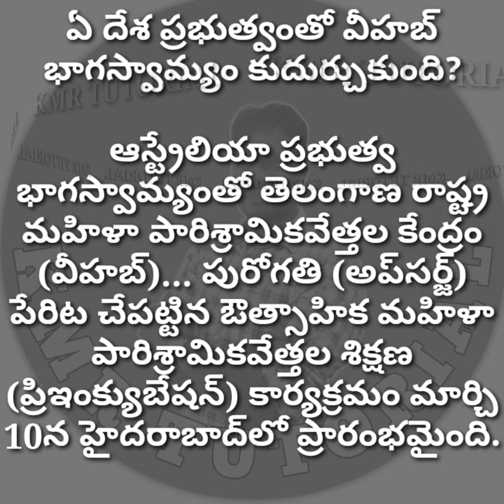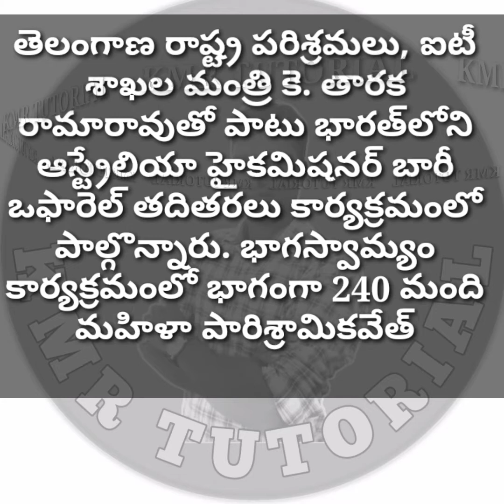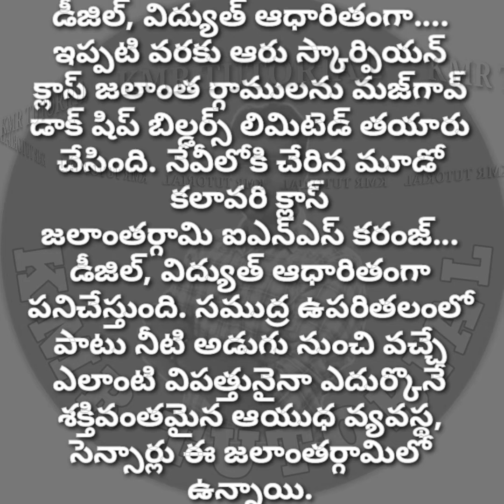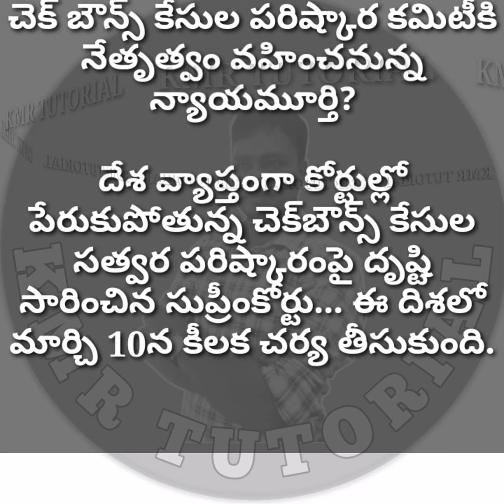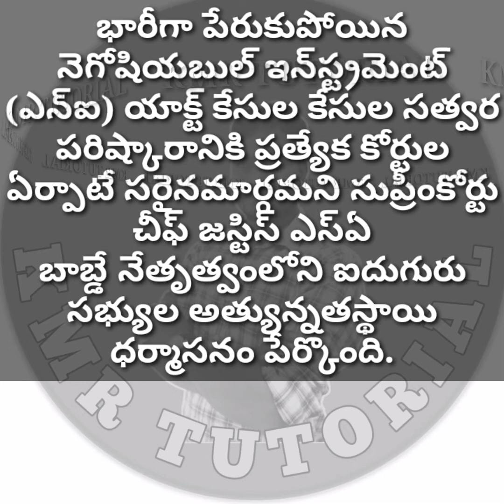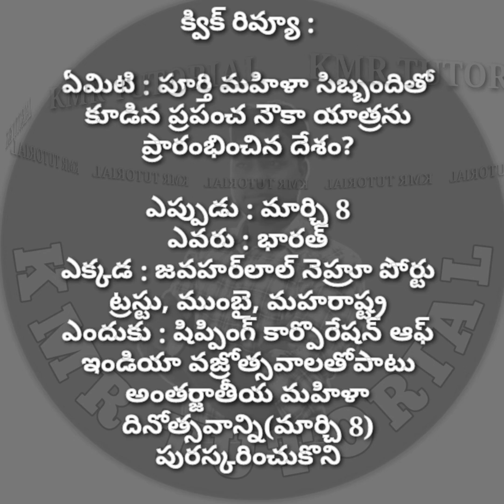Current affairs//tody current affairs//Daily current affairs//Daily Updates/TET&DSC /ALL COMPITATIVE